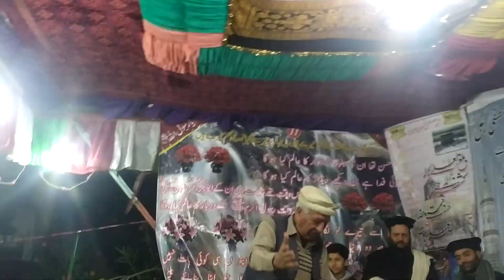Sham e Bazme Nabi Ya Ali Ya Ali | Inam Ullah Saeed Ullah Qawwal part 2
Sham e Bazme Nabi Ya Ali Ya Ali | Inam Ullah Saeed Ullah Qawwal | Latest New Kal
Shama e Bazmain Nabi Ya Ali Ya Ali Inamullah Saeedullah Qawwal
كليات نصير
شمع بزم نبئ . يا علي يا على ای فداك ابي . يا علي يا على

شوهر فاطمة . دلبر فاطمة ارفع النسبي . يا علي يا على

اے جگر پارہ تو حسین و حسن جد غوث جلى . يا علي يا على

انت مشكل كشا . انت شير خدا انت مولا على . يا علي يا على

شيخ غوث الورى . مرشد اولياء پیر بند الولى . يا علي يا على

سروری دلبری حیدری صفدری مرشد بر ولی . يا علي يا على

نا خدائے کرم . یک نگاه کرم صدقہ مہر علی . يا علي يا على

لطف کن بہ نصیر سگ خویشتن مرتضى لقبى . يا علي يا على

فرمودة الشیخ پیر سید نصیر الدین نصیر جیلانی رحمت الله تعالى علیہ گولڑہ شریف بنده نصير